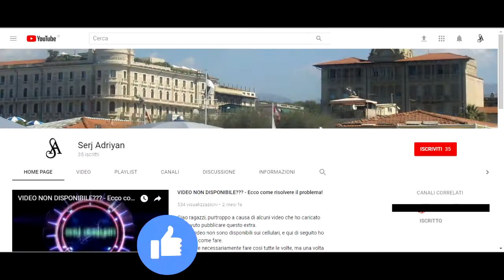Assassin's Creed Brotherhood parte 52: Una mela al giorno... (Inseguimento a San Pietro)